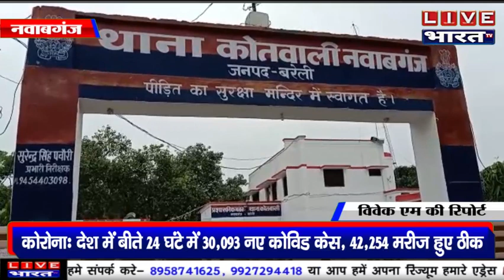LIVEBHARAT TVराइसमिलर हाजी शकील की हैवानियत की करतूत बाद पुलिस ने दर्ज किया मुकदमा था राइस मिलर फरार